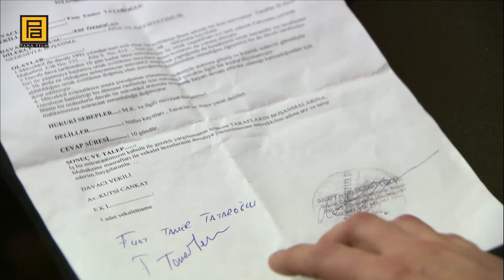Fuat'ın Kazanamadığı Tek Savaş! | Kurtlar Vadisi Pusu 8. Bölüm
Fuat'ın Kazanamadığı Tek Savaş! | Ahu Benimle Evlenir Misin?

Polat, Ömer babayı kurtarmak için Bulut’a teslim olmuştur. Davut Tataroğlu ile masaya oturmak zorunda kalan Polat, Çağrı Toros’un asıl öldürülme nedenini ve eski Baron Karahanlı’yı hangi ailenin infaz ettiğini öğrenir. Davut Tataroğlu’nun biricik isteği kripteksteki bilgilerdir. Çünkü, Amerikan derin devleti ile küresel sermaye arasındaki çatışma, Türkiye ve Irak üzerinde yeni planlar geliştirmekte ve kripteksteki bilgiler sayesinde güç dengeleri yeniden oluşturulmaktadır. Kendisine yapılan teklife göre, Polat Alemdar Kare As’a dahil olabilecek ama kimi yok ederek, onun yerine geçeceğine kendisi karar verecektir. Polat, bu tekliften Kare As’ın parçalanmak üzere olduğunu anlar. Ekibine yapılanları düzeltmek için İstihbaratlar Başkanı’yla görüştüğünde durumun daha da karmaşık bir hal aldığını görür. Üstelik Kaçgar Ailesi Tuncay’ı öldürmek için harekete geçmiş, Fuat da Ahu’ya evlenme teklinde bulunmuştur…